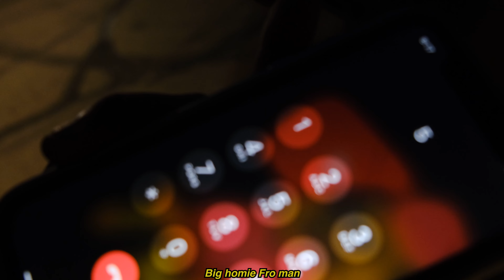Jay Cashh- Trap Junkie [Shot by @Shotby100k ]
Shot by @Playboih on instagram